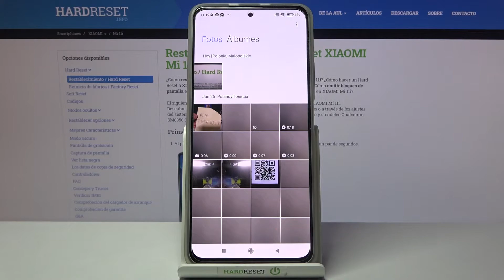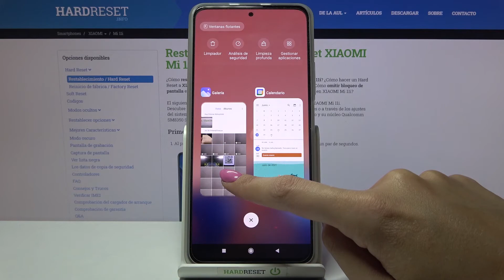Cómo poner una ventana flotante en Xiaomi Mi 11i - usar vista emergente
¿Quieres usar varias aplicaciones a la vez en tu Xiaomi Mi 11i? Hoy te mostramos cómo abrir una aplicación en la vista emergente en Xiaomi Mi 11i. Sigue nuestro tutorial y abre varias aplicaciones en la pantalla en Xiaomi Mi 11i.